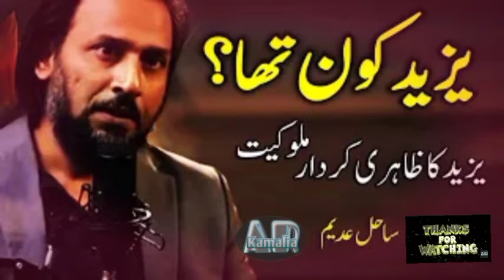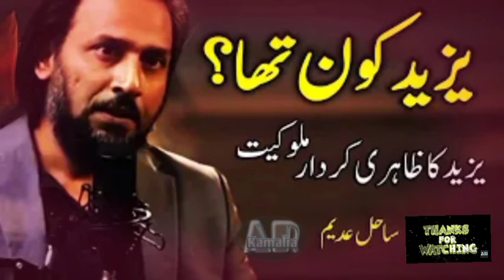YAZID KA ZAHRI KIRDAR Aur Malokiat !! Sahil Adeem @A Simple Argument | AR Kamalia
AR Kamalia - YAZID KA ZAHRI KIRDAR Aur Malokiat !! Sahil Adeem @A Simple Argument | Right Speaking - AR Kamalia ki janab sa dli ko chonay wali baath